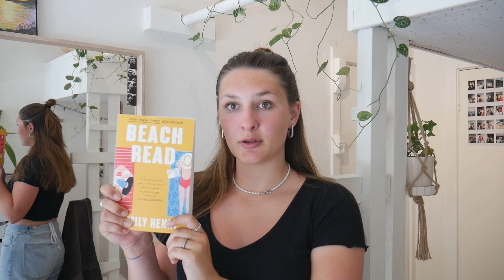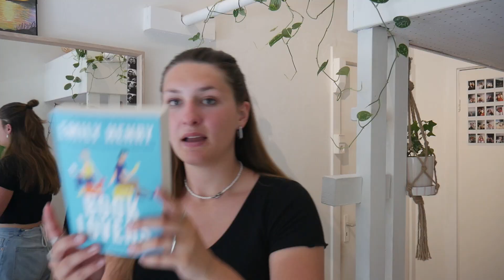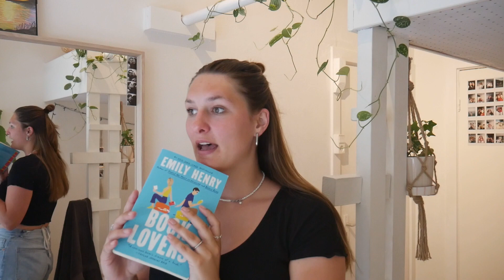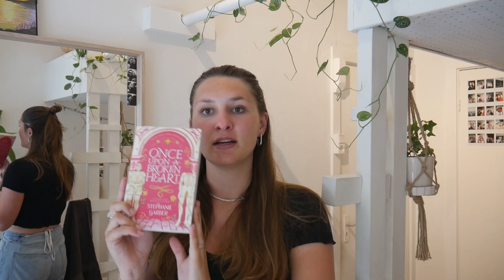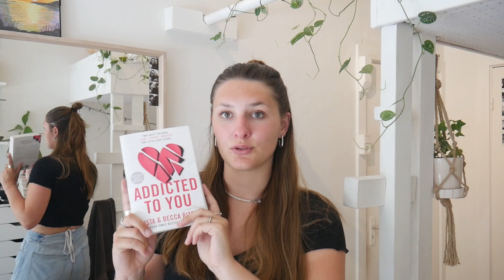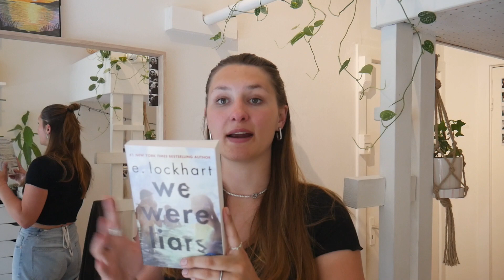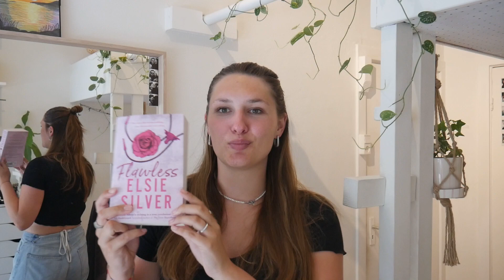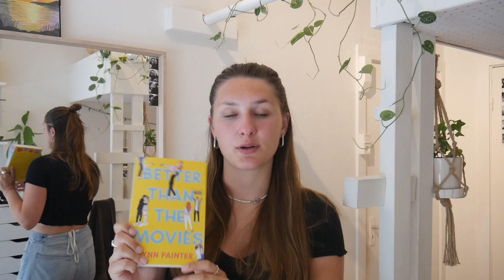BOEK HAUL // 10+ Boeken gekocht/gekregen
✿ Hey Hey ✿
Mijn naam is Annique de Haas en super leuk dat je een video van mij kijkt! In deze video een boek haul van de maand mei.
xxx Ann